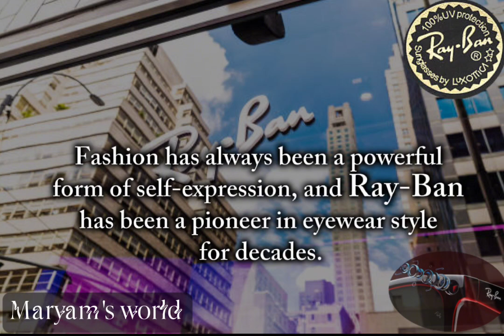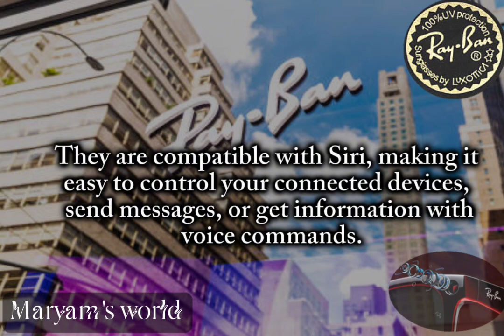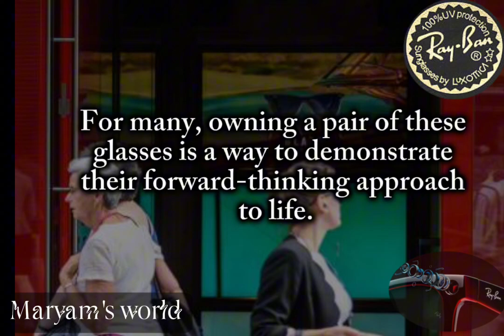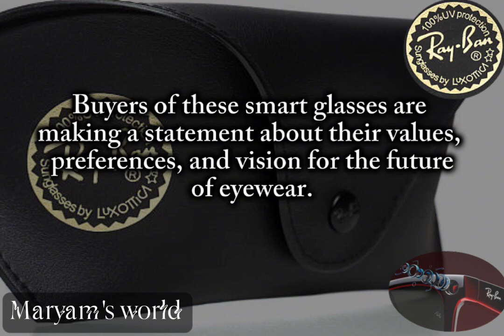Ray Ban Meta Smart Glasses Hands-On |Embrace The Future Of Eyewear |You Might Actually Want TO Wear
Choose Ray-Ban Meta glasses for a perfect combination of iconic style, advanced lens technology, and superior comfort. With their timeless design, exceptional clarity, and UV protection, they're a stylish and practical choice for all-day wear. Elevate your eyewear game with Ray-Ban Meta.